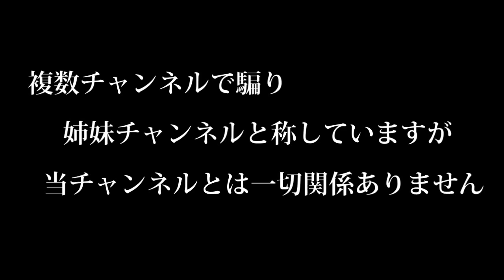木村好夫 あなたまかせの夜だから 花のステージ685＝354